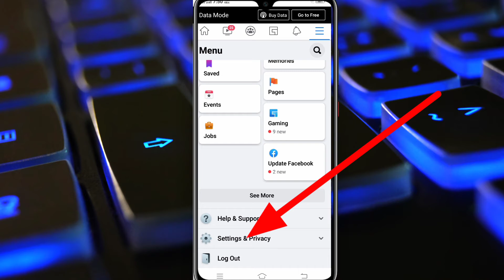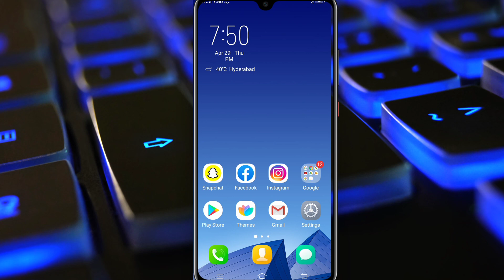how to enable facebook dark mode || facebook me dark mode kaise on kare